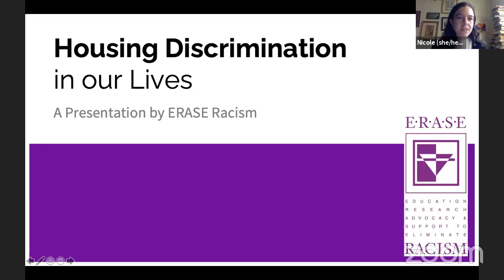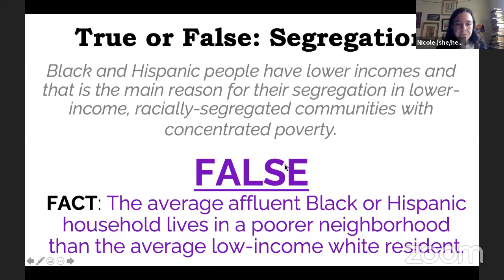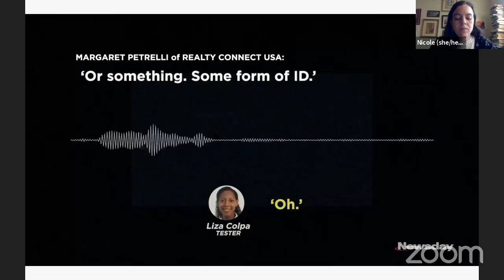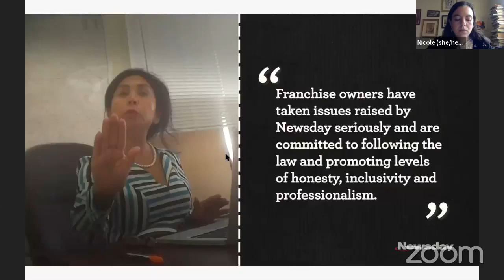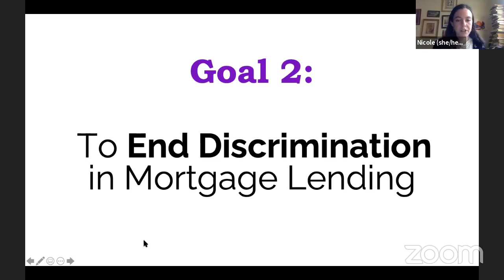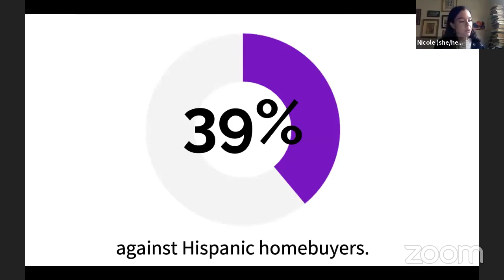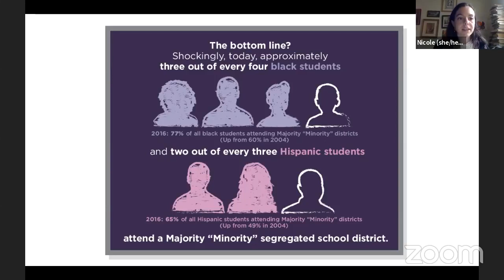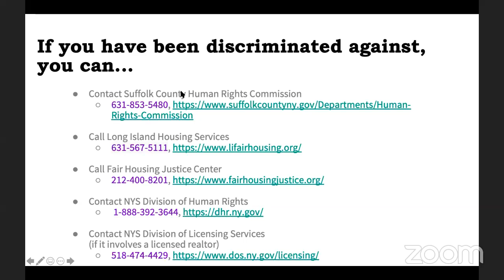Housing Discrimination in Suffolk County, May 4 2021 Workshop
How does Housing Discrimination affect you? What impact does Housing Discrimination have on education? Why is Long Island so segregated? What can we do about it? Join us for this free workshop about Housing Discrimination in Suffolk County, made possible by the Human Rights Commission of Suffolk County.